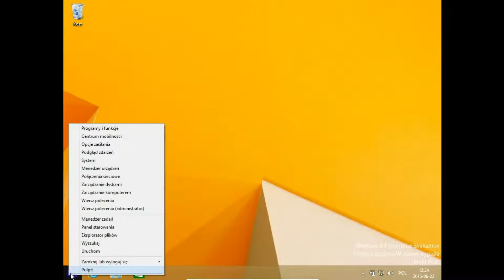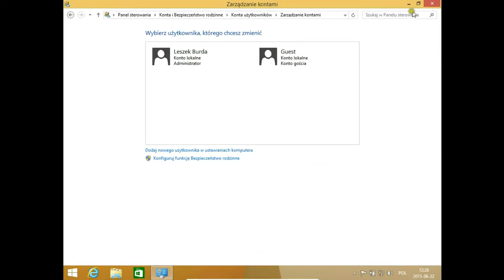Jak dodać nowego użytkownika w Windows 8 - 8.1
Dodawanie nowego użytkownika w Windows 8 oraz Windows 8.1
Tworzenie konta dla nowego użytkownika Windows 8
Wchodzimy do panelu sterowania, konta i bezpieczeństwo rodzinny oraz zmień typ konta. Następnie dodaj nowego użytkownika w ustawieniach komputera.
Jak utworzyć konto dla nowego użytkownika Windows 8 poradnik krok po kroku.
Tworzenie konto użytkowników Windows 8
Zakładanie konta dla nowego użytkownika Windows 8